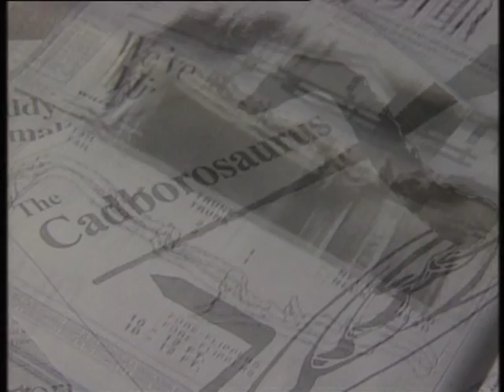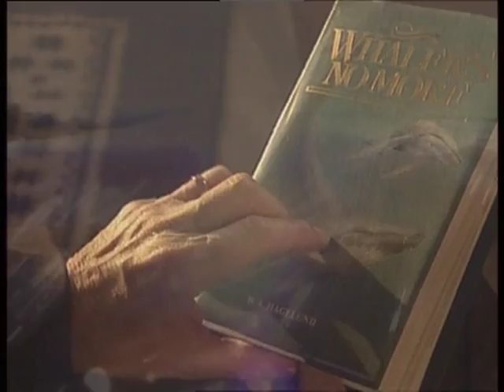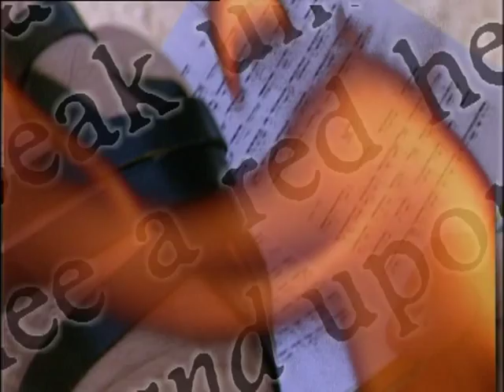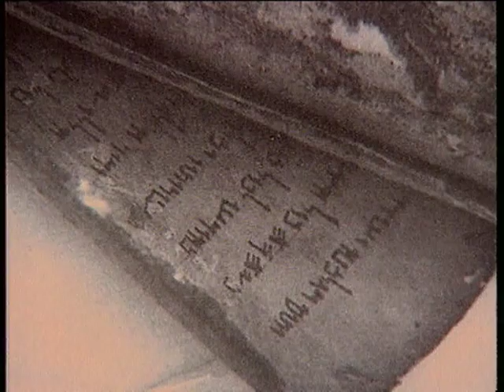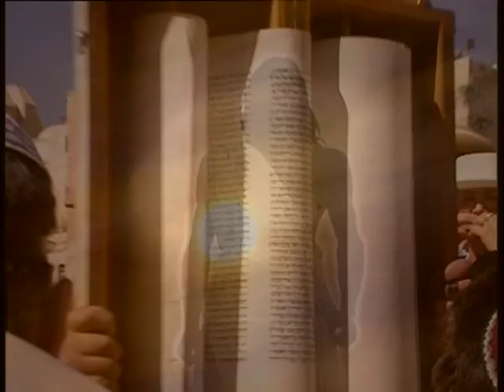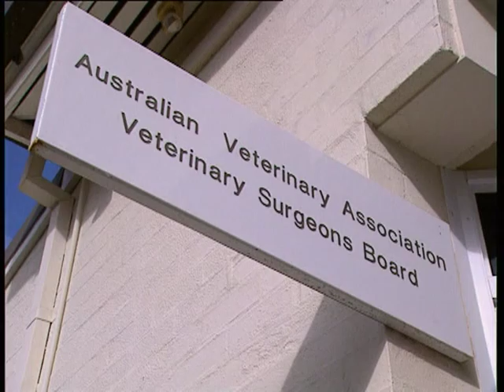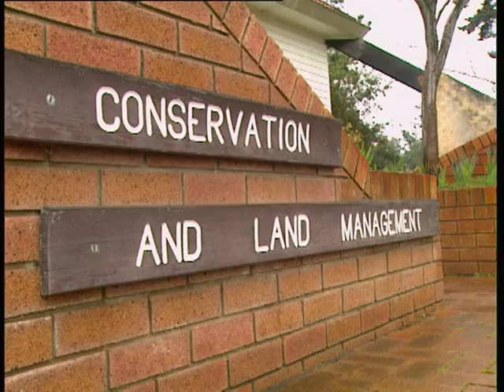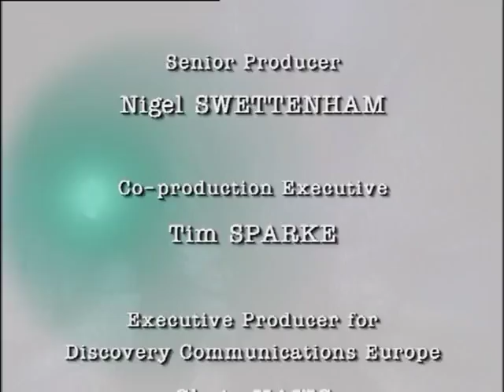Canadian Lake Monster, Red Heifer, Alien Big Cats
1) CANADA : CADDY (DUR: 7'37)
The waters around Vancouver Island, on Canada's west coast are home to a type of giant marine reptile which is believed to grow to forty feet in length has been given the
name Cadborosaurus, after its favourite haunt, Cadboro Bay. The first recorded sighting of Caddy, as it is popularly known, was in 1897. Since then there have been 200 sightings of the creature, which reportedly has a horse-like head, needle thin teeth, a long scaly body and muscles that ripple when it swims. Dr Edward Bousfield, a former biologist has studied the mountain of reported sightings and speculates that the creature is a type of reptile left over from pre-historic times, feeding on fish, squid and sea birds, but without hard evidence the creature remains a mysterious unexplained monster.

2) Israel : RED HEIFER (DUR: 6'30)
The legend of the Red Heifer is as old as the bible itself.  The story of a young cow, which according to Jewish people, is capable of changing the world.  Animal X
travelled to Israel and the holy city of Jerusalem to investigate what many believe is a modern day miracle -- the discovery of a perfect Red Heifer, that meets all the Biblical requirements of a sacred animal.  We also go trekking with an American archaeologist who claims to have found the ashes of the original Red Heifer, lost for
over two thousand years.  As we approach a new millennium, Animal X asks "could this Red Heifer be a sign that the world is waiting for?".

3) Australia : BIG CATS (DUR: 9'35)
There have been numerous sightings of Giant Cats in both outback and urban Australia.  So far these fearless felines have killed sheep, cows and a baby camel fresh from its mothers womb ... will humans be next?  Animal X gets the low down on the big cats.  Experts reveal their theories on how big cats arrived in Australia, eye witnesses tell of their hair-raising encounters and conspiracy theorist explain why its in the governments best interests to keep the big cats in the closet.